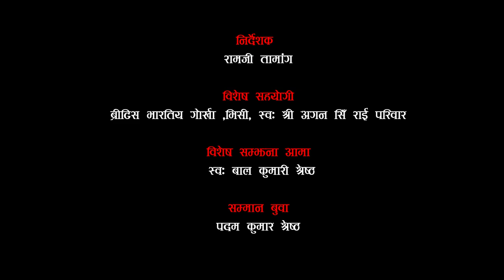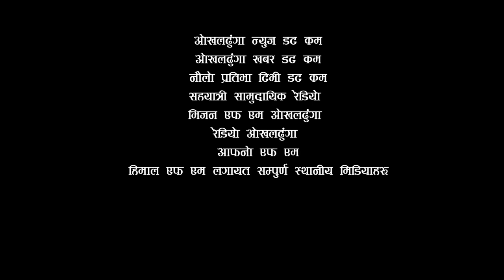Chisangkhugadi | चिशंखुगढी चिनारी गीत | Bikram Rai & Rokemi Rai | Ramesh Shrestha | New Nepali Song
गीत
चिशंखुगढी (चिनारी)

गायक / गायिका
बिक्रम राई / रोकेमी राई

संगीत
बिक्रम राई

शब्द
रमेश श्रेष्ठ ओखलढुंगा

संगीत समायोजन
देबेश राई

मिक्स/ मास्टर
राजु कार्की

रेकर्ड
सुरेश राई

कलाकारहरु
सर्मिला श्रेष्ठ
रमेश श्रेष्ठ
दुर्गा कार्की

कोरस
लेखा मगर
कौशल मगर
दुर्गा हमाल
डिक बहादुर  मगर
गोमा मगर
जेनु भुजेल
भीष्म श्रेष्ठ
लिला श्रेष्ठ
कृष्ण  श्रेष्ठ

निर्माता
रमेश श्रेष्ठ /श्रीमती मन्जु राजभण्डारी

छायांकन / सम्पादन
प्रवेश राई

सम्पादन कक्ष
विजय राज फिल्मस

निर्देशक
रामजी तामांग

विशेष सहयोगी:
ब्रीटिस भारतिय गोर्खा 'भिसी' स्व: श्री अगम सिँ राई (परिवार)

विशेष सम्झना आमा
 स्व: बाल कुमारी श्रेष्ठ

स-सम्मान बुवा
पदम कुमार श्रेष्ठ

सहयोगीहरु
चिसंखुगडी गाउपालिका सम्पुर्ण  जनप्रतिनिधि परिवार
चिसंखुगडी गाउपालिका कर्मचारी परिवार
दियाले माबी दियालेका प्रधानाध्यापक तथा स्कुल परिवार र छायांकनको क्रममा सहयोग पुर्‍याउनु हुने सम्पुर्ण बुद्धिजीवी तथा सम्बन्धित सबै

धन्यवाद
जिल्ला प्रशासन कार्यालय ओखलढुंग
स्थानीय सुरक्षा बेस खानिभञ्ज्याङ

मिडिया पार्टनर
ओखलढुंगा न्युज डट कम
ओखलढुंगा खबर डट कम
नौलो प्रतिभा टिभी डट कम
सहयात्री सामुदायिक रेडियो
भिजन एफ एम ओखलढुंगा
रेडियो ओखलढुंगा
आफ्नो एफ एम
हिमाल एफ एम लगायत सम्पुर्ण स्थानीय मिडियाहरू !